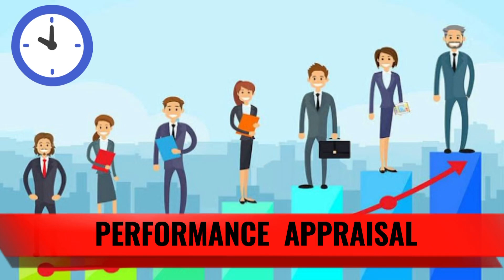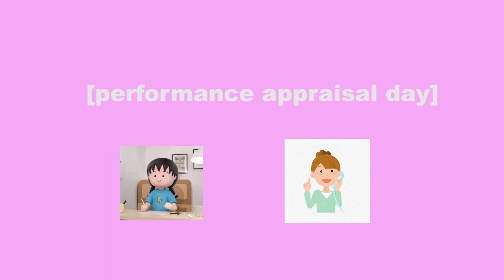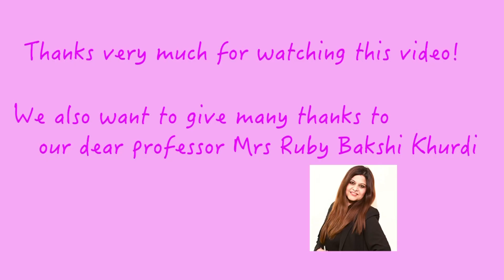Performance Appraisal in Hospitality | Virtual Role playing by Calista, Suet Ying & Gladys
Dr. RubyBakshiKhurdi is an Award Winning Innovative Educationist, TEDx Speaker, Expert Trainer & Author. She likes to empower her students and give them visibility through different social media platforms.

🌟Video credit :  Shuang Xu (Calista) Suet Tung Wong (Gladys) & Suet Ying Chui ( Shirley) our Human Resources Students studying at Hotel institute Montreux, Switzerland 🇨🇭

🎖 This Video has been Chosen as TOP 3 for Group Assignment in HRM! Bravo 🏆🏆🏆🏆

The students have prepared an amazing Role Playing Video virtually on PERFORMANCE APPRAISAL IN HOSPITALITY ! This video was entirely made on ZOOM, the students did everything on virtual learning environment..Super proud of my HRM RockStars!

As an Expert in Virtual Classroom Teaching, Dr Ruby has published this amazing Book - How to engage Learners in a Virtual Learning Environment? Grab your copy now !! (Link below)